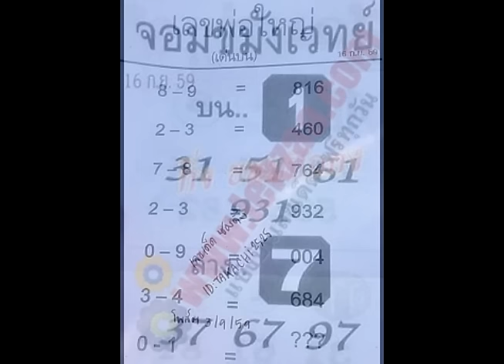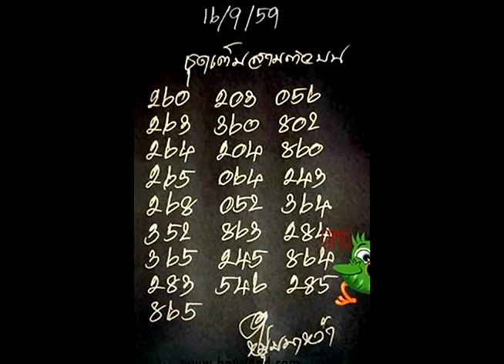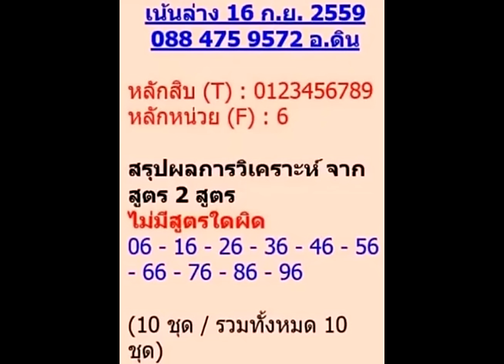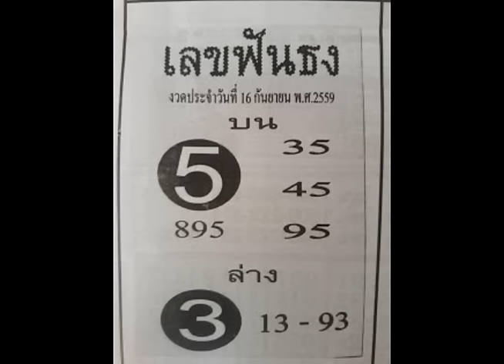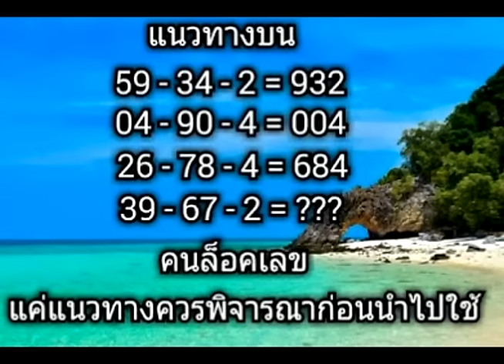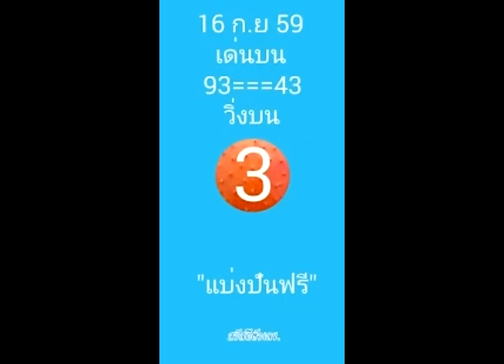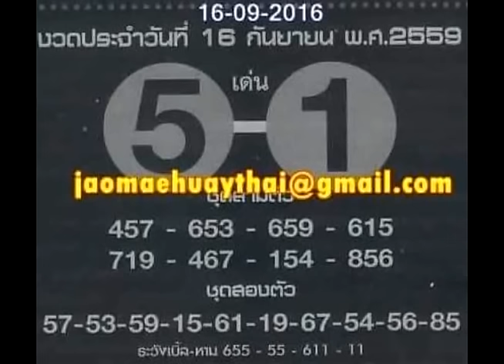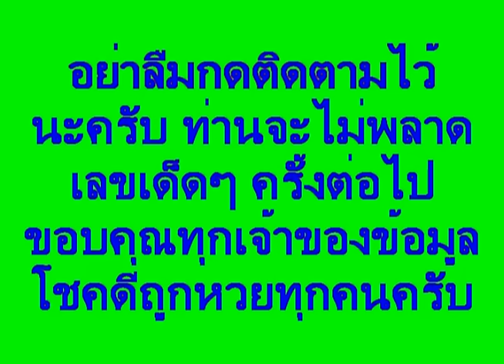งวด 16กันยายน 59 เด็ดอีกแล้วครับท่าน โดนใจก็ จัดไปเลย